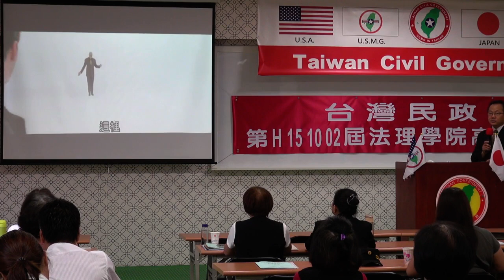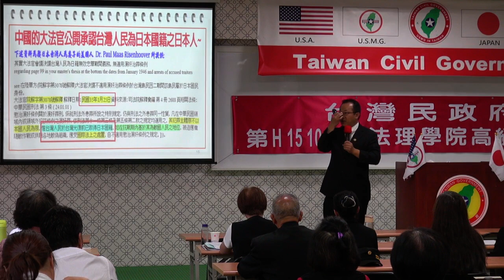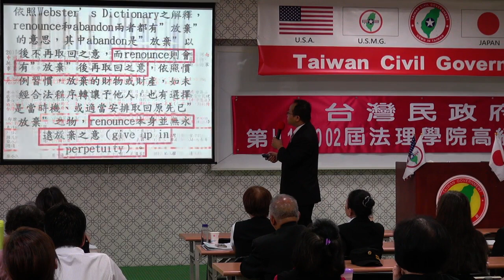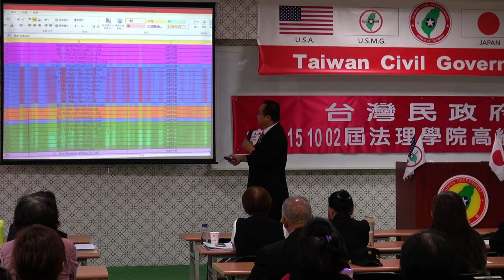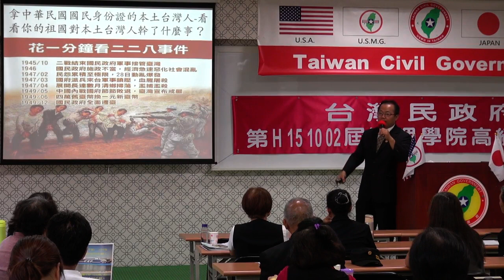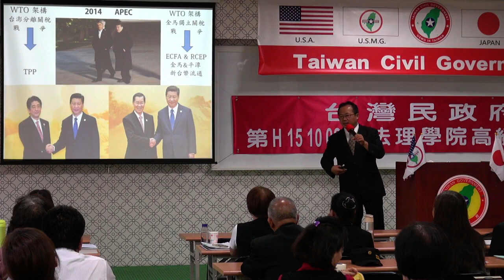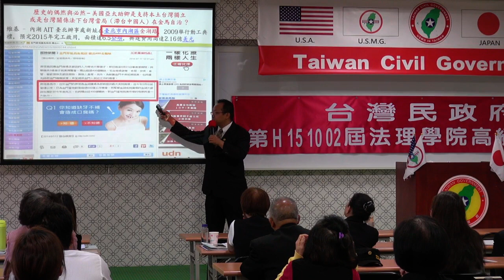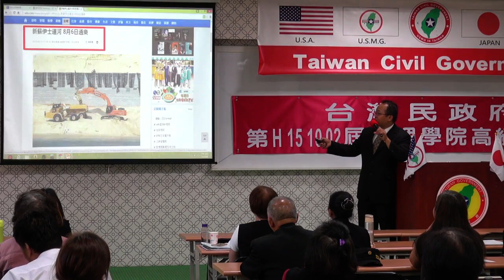151004-8-經濟金融業無縫接軌及本土台灣人的抉擇-李宙宇-台灣民政府第H151002屆高級行政參議班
151004-8-經濟金融業無縫接軌及本土台灣人的抉擇-李宙宇-台灣民政府第H151002屆高級行政參議班